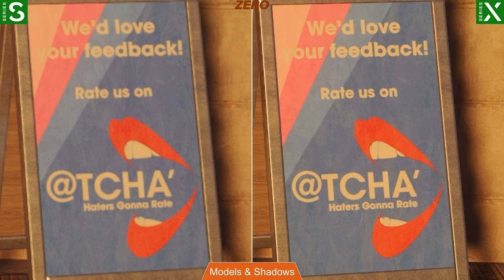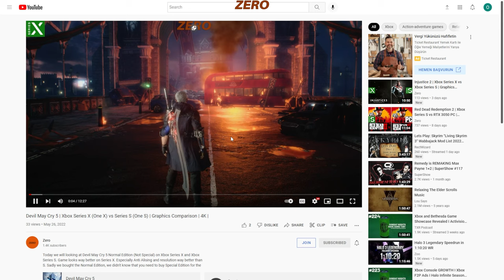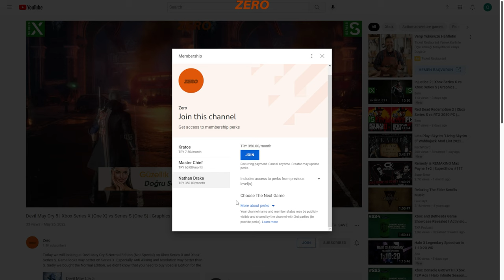Saints Row | Xbox Series X vs Xbox Series S | Graphics Comparison | 4K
Saints Row is a buggy mess and definetely looks bad on both consoles. I don't recommend you to buy it. It looks like a game from 2000s even on Series X, but in Series S it only gets worse and worse. It's obvious developers were lazy and doesn't care the customer. The state of the game unacceptable.

Game works in 2160p 30fps on Xbox Series X.
Game works in 1080p 60fps on Xbox Series S.

00:00 Models & Shadows
01:45 Resolution
02:10 Models
03:30 Anti Alising
04:45 Join Our Channel
05:18 Textures
06:23 Models
07:48 Models
09:13 Gameplay
10:34 Outro